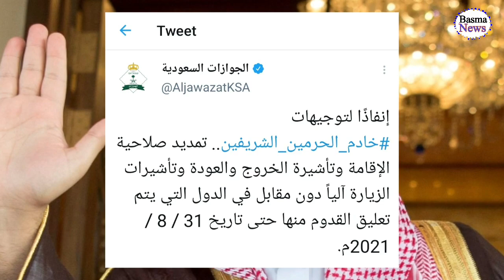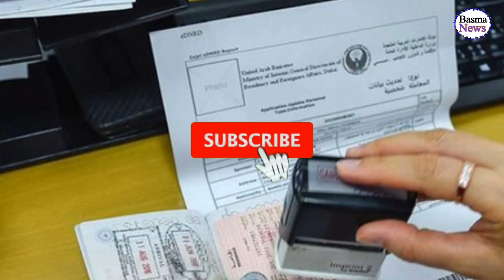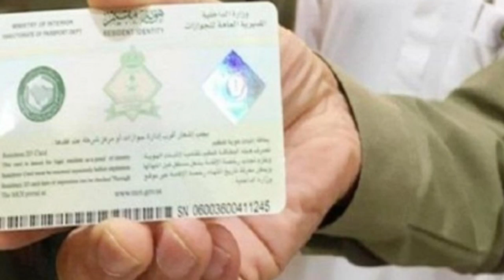King Salman Latest Order Free Extending Iqama, Re Entry, Visit Visas | Pakistan to Saudi flights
King Salman Latest Order Free Extending Iqama, Exit Re Entry, Visit Visas | Pakistan to Saudi flights

Good News Royal Decree King Salman Issued Extended free Iqama, Exit Re-Entry and Visit Viza

saudi royal decree great news
king salman issued order about iqama fees
good news about exit re-entry and final exit visa
in saudi arabia royal order issued for iqama fees
iqama expire and exit re entry visa expire news
free iqama
saudi king salaman issued order for expats itana
iqama news
iqama free extension
iqama fee free extension,family visit visa news
free iqama extension
king salman
gaca issued new travelling guidelines
saudi jawazat announced about renewal of exit re-entry